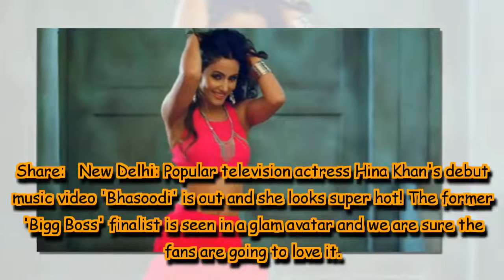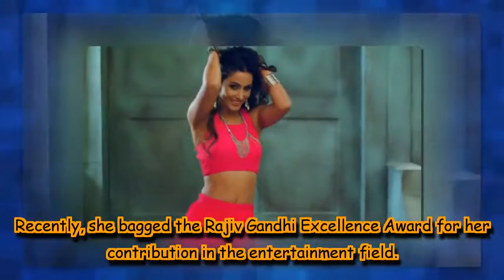Hina Khan sizzles in her glam avatar—Watch 'Bhasoodi' song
Hina's debut music video 'Bhasoodi' is sung by Sonu Thukral.